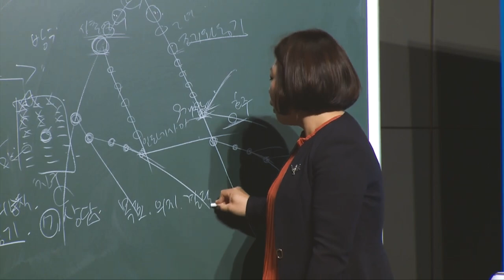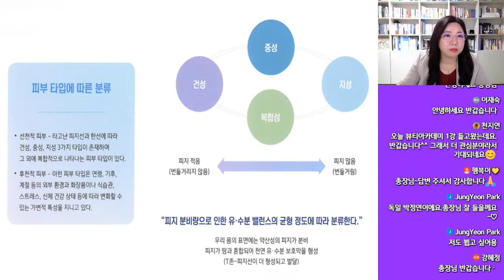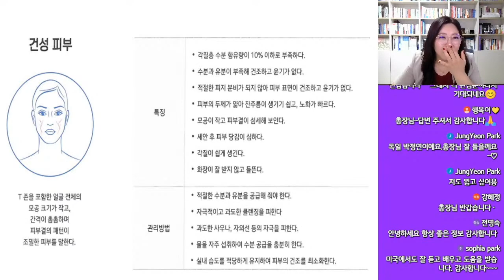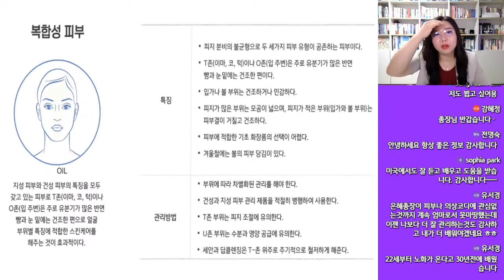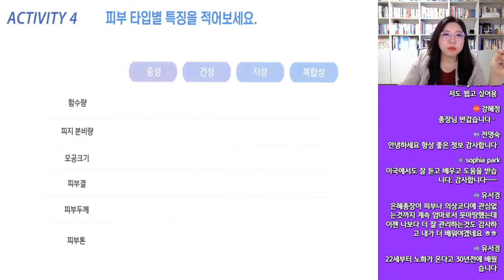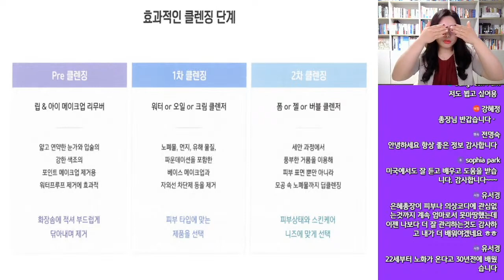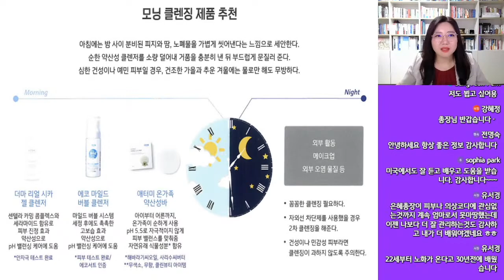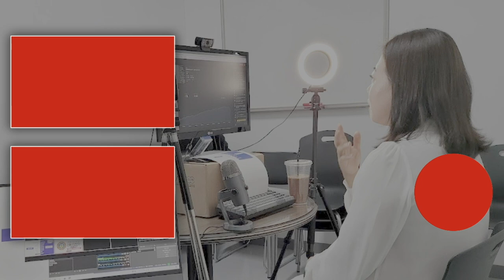[무편집본] 긍정의 원더우먼 | 김은혜 | 뷰티 케어 아카데미 03